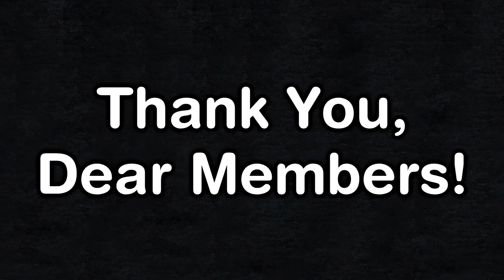CK2: The Grand Journey #6 - I Don't Think We're In China.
Let's try to make some sense out of this strange world!

My Links

Game Links